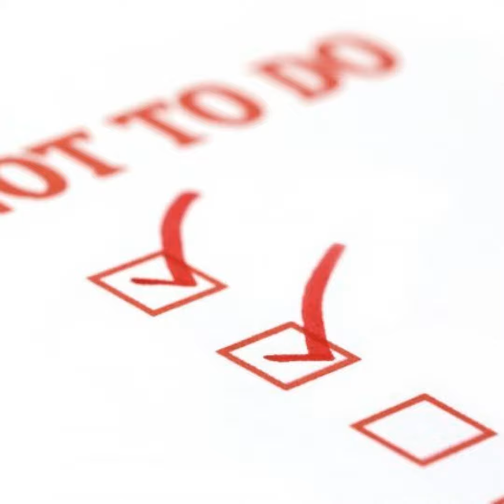Julie de Pvtiste point net parle des écueils à éviter - Carte Postale PVT Mars 2021 - StereoChic ...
Programme Vacances-Travail (PVT), Permis Vacances-Travail, Visa Vacances-Travail ou Working Holiday Visa : tous ces termes définissent le même dispositif de mobilité internationale !

Le PVT est un ensemble d’accords permettant aux jeunes d’une soixantaine de pays de partir à l’étranger dans le but de voyager, tout en ayant le droit de travailler sur place pour financer leur séjour. Chaque année, plusieurs centaines de milliers de jeunes bénéficient de ce programme.

En Mars, sur l'antenne de StereoChic Radio & sur ses podcasts, c'est le mois spécial PVT réalisé en partenariat avec Pvtistes.net : interview de ceux qui se préparent, de ceux qui en profite et de ceux qui l'ont vécu !

Julie nous donne les principaux conseils pour éviter des écueils dans le cadre d'un PVT.

europe france pvt